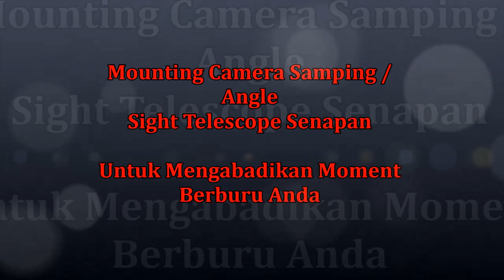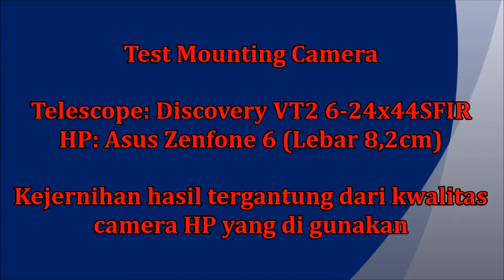Mounting Kamera Samping / Angle Sight Senaapan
Halo teman-teman bediler...
Sangat beruntung bagi teman-teman bediler yang ada di daerah, dimana masih banyak spot untuk berburu dan menikmati moment berburu yang sangat berkesan.
Saya sendiri tinggal di jakarta sangat sulit untuk dapat spot berburu, ada sih spot yang bagus (Ragunan, Taman Mini atau Monas) tapi bisa berabe urusannya kalau berani coba...hahaha
yah jadinya paling bisa hunting tikus-tikus got...target melimpah, aman dan tidak termasuk hewan dilindungi (malah dulu pernah dikasi hadiah dari pemprov tiap ekor tikus yang berhasih di dapat)...haha
Oh iya...teman-teman bediler...
Hal yang paling berkesan adalah saat kita bisa mengabadikan moment-moment waktu kita berburu, dimana moment-moment tersebut bisa kita liht atau tonton kembali kapan saja.
Bagi youtuber moment tersebut bisa di upload ke channel youtube agar bisa berbagi dengn teman-teman di seluruh dunia.
untuk itu sebaiknya pada saat berburu atau kegiatan lain dengan menggunakan senapan kesayangan anda, gunakanlah mounting camera samping / angle sight senapan agar dapat merekam kegiatan anda dengan HP Android yang anda punya.
Mounting camera ini dapat digunakan untuk berbagai macam telescope dengan OD belakang telescope 39mm - 44mm, dalam video ini digunakan telescope Discovery VT2 6-24x44 SFIR dengan dimeter belakang 44mm.
HP yang dapat digunakan mulai dari ukuran 4inc - 6inc dengan lebar maksimal 8,2cm, dalam video ini HP yang digunakan adalah Asus Zenfone 6 ukuran 6inc dengan lebar 8,2cm, dengan posisi camera di tengah.
Jadi mounting ini cocok untuk HP ukuran kecil dan besar atau posisi camera samping atau tengah.

Bagi teman-teman bediler yang punya alat dan cukup waktu tidaklah terlalu sulit untuk membuat mounting camera samping ini, tapi bagi teman-teman yang butuh tapi tidak sempat untuk membuat sendiri...boleh saya buatkan, cuman mungkin akan indent dulu ya...terimakasih

Yang berminat dan butuh produk ini bisa di pesan langsung di toko online langganan anda melalui link dibawah ini